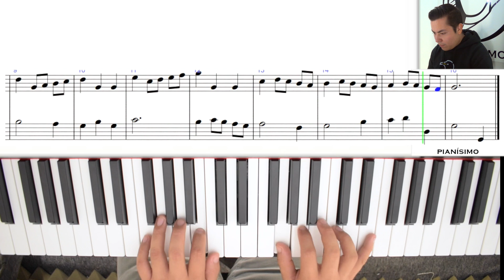Bach. Minueto En Sol Mayor. Tutorial De Piano Fácil.